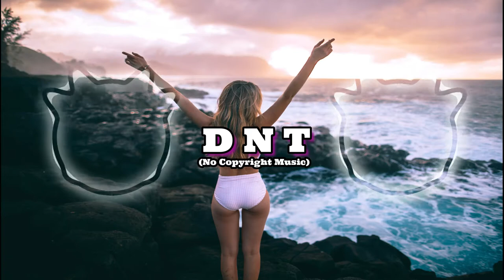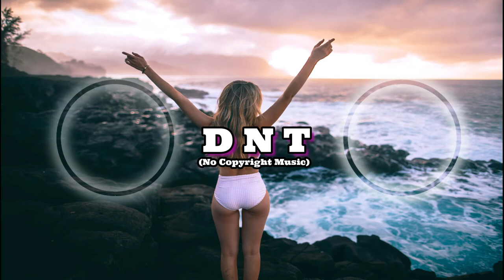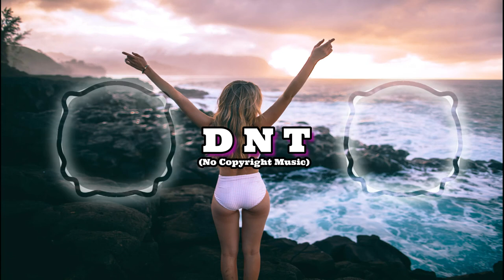🎵🎶M D M no copyright 🎵🎶 - electro m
Foto de Roberto Nickson en Pexels
Imágenes realizadas con y por creadores
caseif - Visualizador de partículas y trampas
caseif - Partículas y vis.js
electro m de M D M no copyright está posteada bajo una  licencia Creative Commons.